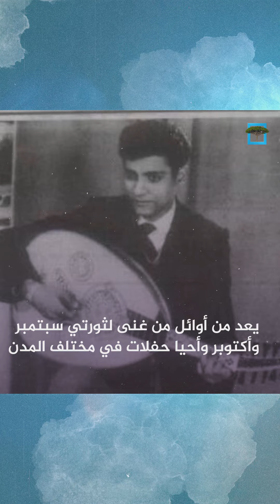فرسان خليفة.. ذكريات بلبل اليمن وأغاني الثورة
مطرب وملحن يمني، شدا للثورة والوطن وغنى فنانون عرب من ألحانه أبرزهم فائزة أحمد
لمتابعتنا على مدار النايلسات HD بالترددات التالية :